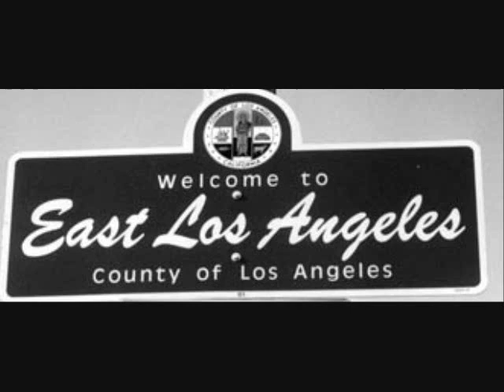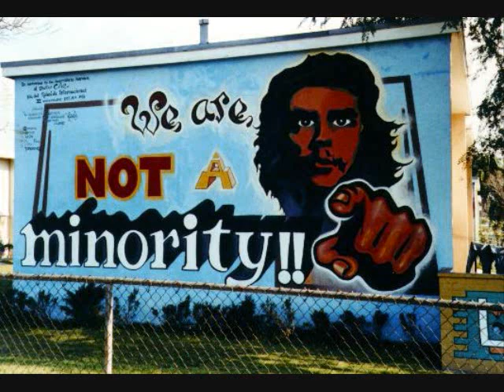LAURA RAMIREZ-SUR OF EAST LOS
yup bombass song.,